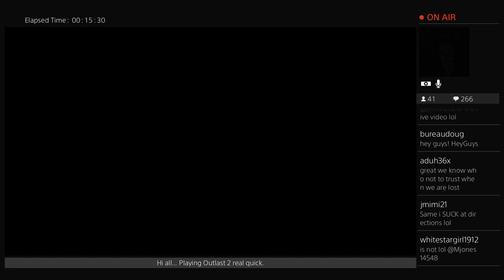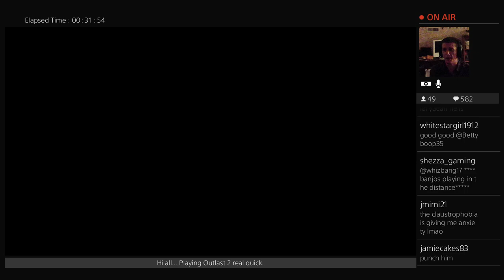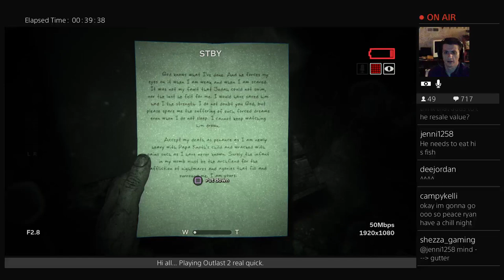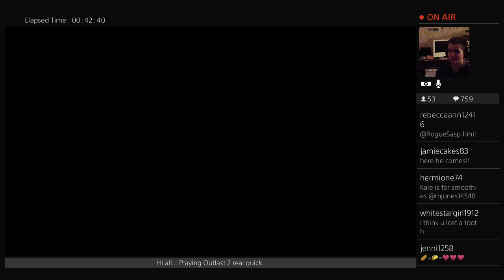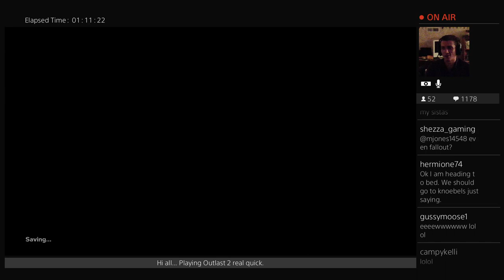Paranormal Twitch - June 19, 2017